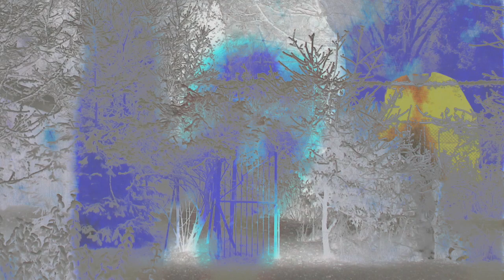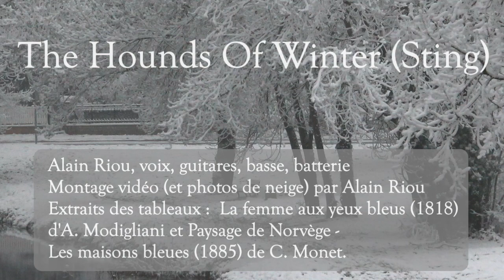The Hounds of winter (Sting) par Alain Riou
La chanson de Sting The Hounds Of Winter (de l'album Mercury Falling (1996) reprise un ton plus bas par Sting dans If On A Winter's Night (2009)) par Alain Riou, voix - guitares - basse - batterie et illustration vidéo. L' hiver est la saison préféré de Sting… "Selon lui, cette saison est celle de l'imaginaire par essence, celle où l'on se retourne pour visiter son passé, ses souvenirs et ses fantômes."

The Hounds :